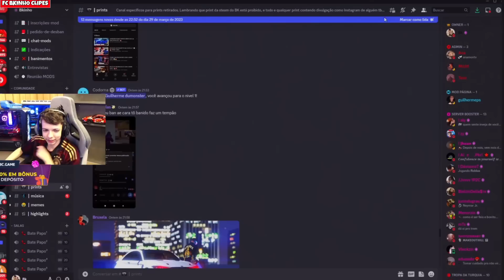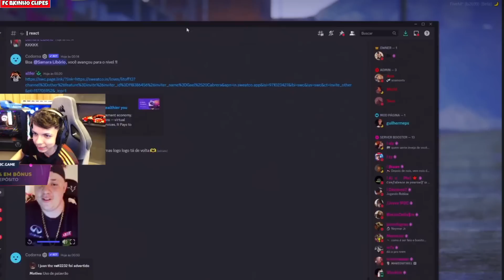TROPA TROLO O BK NO DIA DO ANIVERSÁRIO DELE | DERAM PD FAKE | FC BKINHO CLIPES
LIVE TODOS OS DIA DO BK 👇👇👇👇🔔